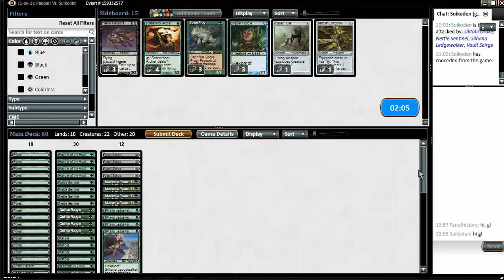Pauper Gauntlet S03R06 Green One vs Affinity